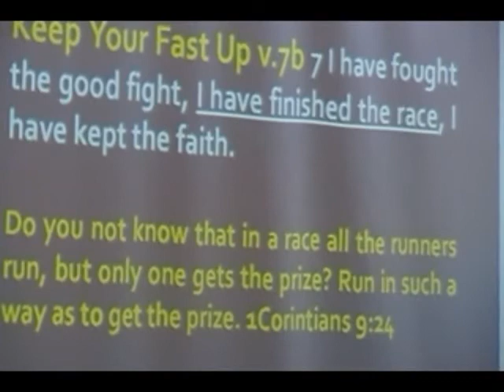Pressing To The Finish Part 4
2 Timothy 4:7 I have fought the good fight, I have finished the race, I have kept the faith.